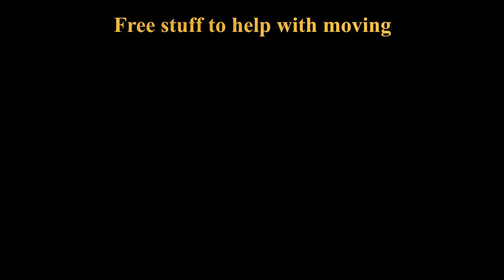Free stuff to help with moving